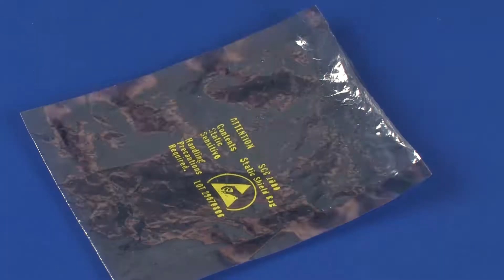Replace the Wireless Module | HP Pavilion x360 11-n000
Learn how to replace the wireless module for the HP Pavilion x360 11-n000.